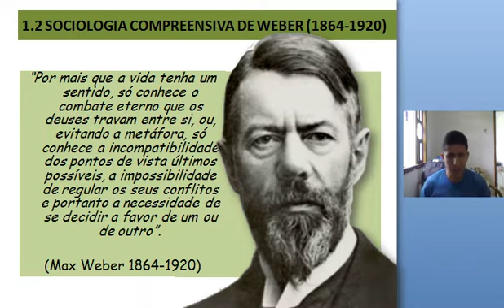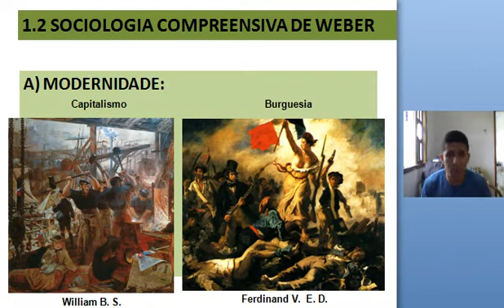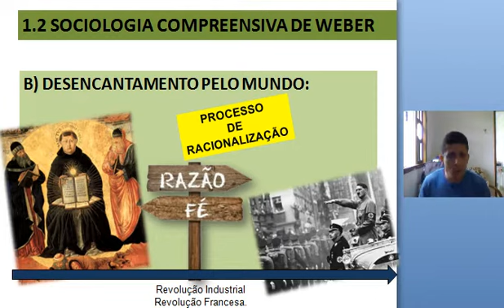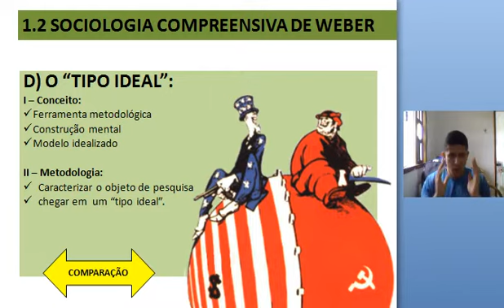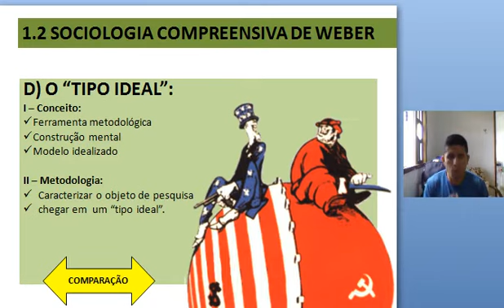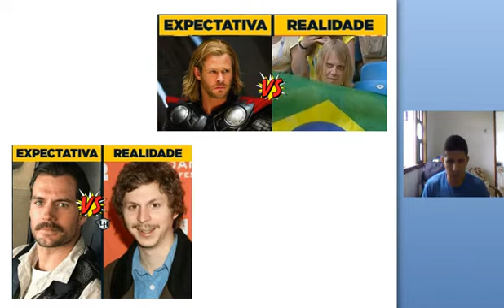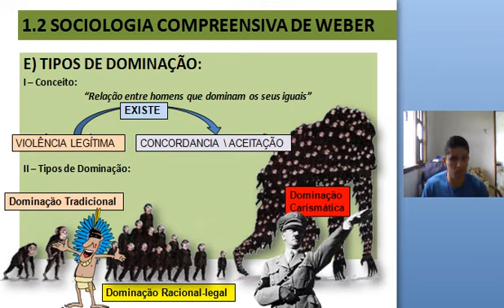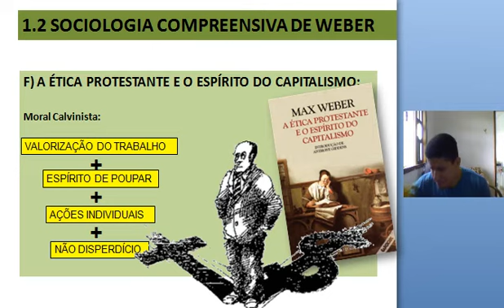AULA - SOCIOLOGIA - MAX WEBER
A sociologia de Max Weber: a "modernidade", as ações sociais, o tipo ideal, o "desencantamento pelo mundo", as formas de dominação e a ética protestante.